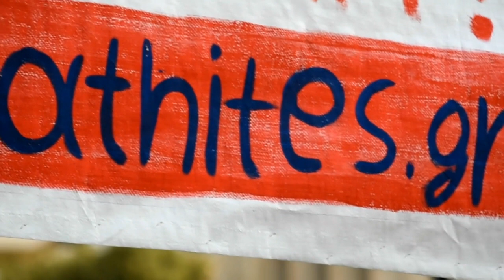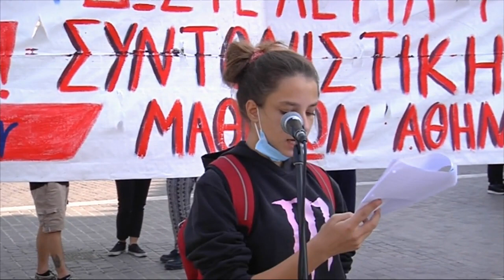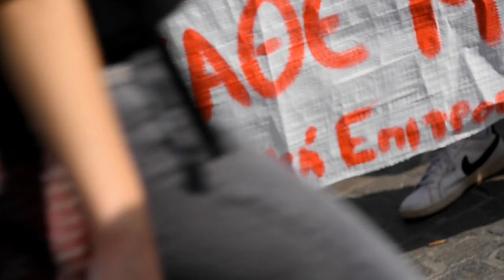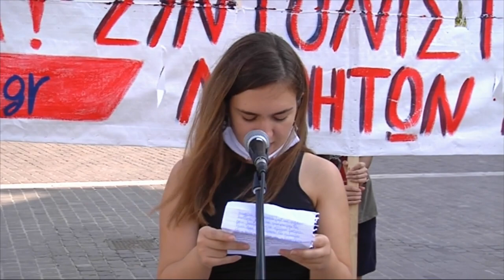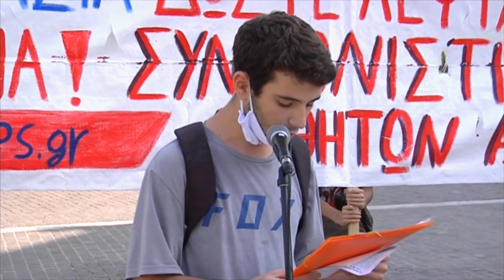ΟΜΙΛΙΕΣ ΜΑΘΗΤΩΝ ΣΤΟ ΜΑΘΗΤΙΚΟ ΣΥΛΛΑΛΗΤΡΙΟ